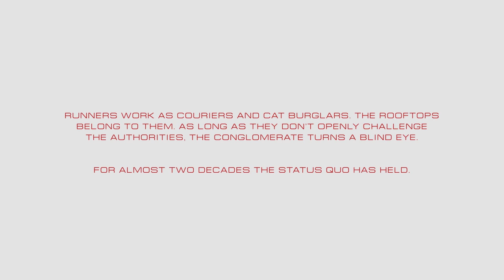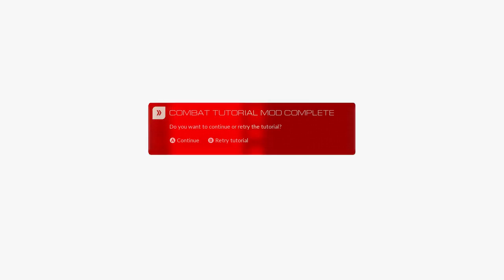Mirror's Edge: Catalyst - Quick Time!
Toot (yea) or boot (nay) for a livestream choice? :)